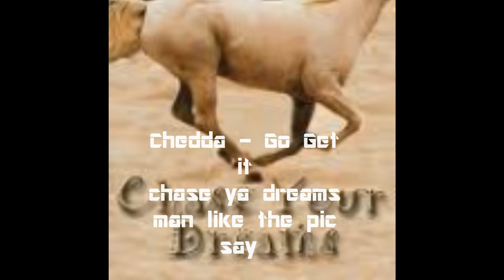30 Minutes to New Orleans / Go Get It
New Song By Chedda Fye Recording Artist Chedda Lyrics Below
Remix to Lil Wayne's 30 Minutes To New Orleans Freestyle from the Donnis GOne Beat! Chase Ya Dreams And Strive For what you Want Man 100!

Lyrics

Chorus

What you want don't  come to you so you gotta get it
And I was told Pursuing is Doin So I did It
It Aint Him She Or we Its Just Me Alone
Im Just Searching For success and I can see the throne

So I'm a go get it I'm a I'm a go get it
What you don't come to ya so you gotta go get it
 I'm a go get it I'm a I'm a go get it
So while yall still dreaming nigga I'm a go live it

Verse I

I'm a Pursuer I'm a Doer Anything that it takes Man I promise I'm a Do it
Cause I Don't just get it in my nigga I go through it
When it comes time draw I don't draw it I Been Drew it
Anything You did I can Do it
I know cliché that s he say
She say And I own listen to no bitch
The Dogs Listen to me I just tell em go fetch
Man they throwing out dreams you just gotta go catch
Cause when it comes to ya dreams the most important part is chasing
When you presented ya tools and ya book just gotta face it
And when you write what you want you can't let nobody erase it
Cause Everybody is critic me im just kinda Complacent
Still looking for my place though
I like It here on earth I can't go back to outter space no
Here I heard success was coming in by the case load
They say you gotta take the game young well I'm in Rape Mode

[chorus]

Verse II

I'm a go get it what I want or what I think do
Cause sometimes what you want may shock ya like pickachu
And sometimes it can be right in front of ya like pikaboo
When ya get it just gotta keep it tied up like a sneaker shoe
...And just keep running
even when you run outta bullets you gotta keep gunnin
You just gotta lift the weight that in case I'm 2 tonin
You just tryna to be a star bitch im im tryna to be sun
And did what needed to be done Now I'm waiting on my break
I'm shaking up this Earth just waiting on my quake
Any situation the best out of it I make
And if you are what you eat then success is on my plate
For dessert I eat great Cause That's exactly what I'm Gonna Be
And I talking Judge When I say they gonna Honor Me
Right now I'm So fire feeling hotter than a sauna be
Watch me take a bite out of  "The Life like a pirahanas teeth"

If You Want It WHatever "it" May Be Go Get it,it's not just gone come to you 100!